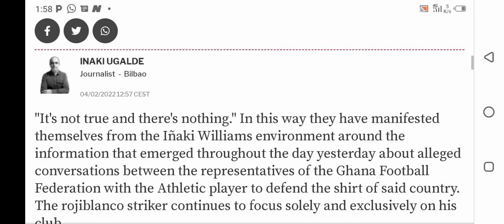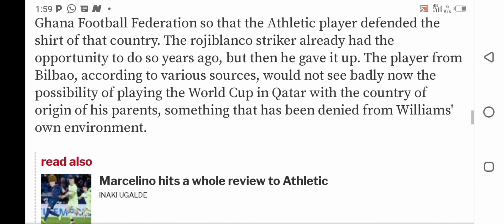Inaki Williams does not contemplate playing with Ghana